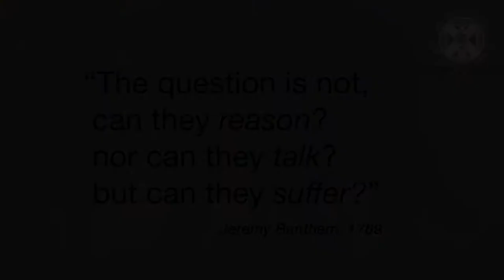0.0. AWB - Introduction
The University of Edinburgh's "Animal Welfare and Behaviour" (AWB) open online course.

Prof Nat Waran
Royal (Dick) School of Veterinary Studies